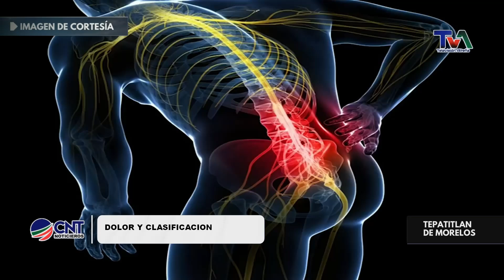El Dolor | Una Experiencia Universal que Nos Afecta a Todos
En este video, exploramos el dolor como una experiencia universal que impacta tanto el cuerpo como la mente, y cómo puede influir en nuestro bienestar general.